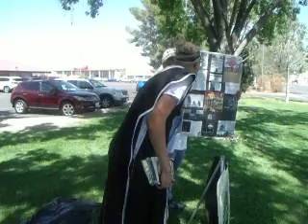Pt1.Ridgecrest Camp 6/23/23